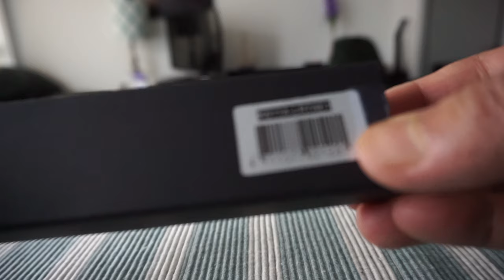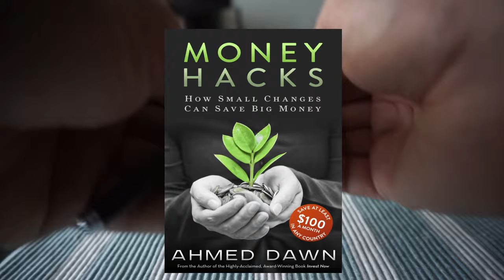Pentel Sterling Energel Gel Roller Pen | Non-Affiliated Review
Pentel Sterling Energel Gel Roller Pen

Pentel Sterling Energel Black Barrel & Ink 0.7 mm Model: K611A-LR7AE1

Pentel Sterling Energel Gel Roller Pen caught my attention because of its good looks and attractive price.

This all-metal pen looks very higher-end, but won’t break your wallet.

Today, I will review the Pentel Sterling Energel Gel Roller Pen in this video.

Some features:

- Black ink and barrel.
- 0.7 mm
- Energel refills
- Comfortable, smooth writing
- Looks and feels premium
- Has some weight, but not too heavy